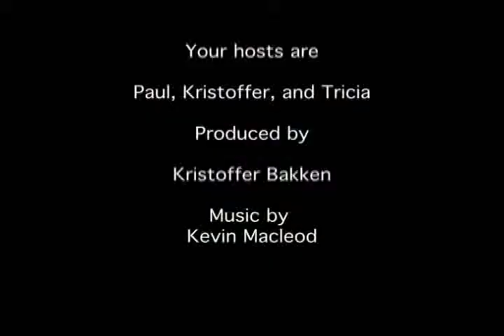Cryptic Review: Weihenstaphener Festbier